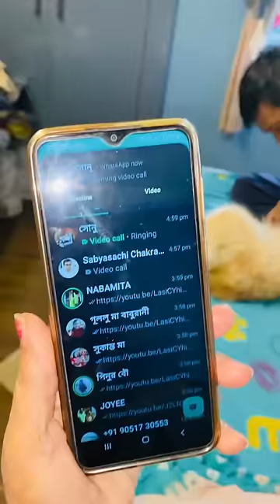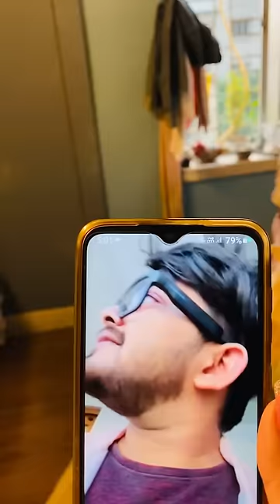আমার বাবাকে দেখিয়ে দিলো বৌদি। আমি বাড়ি নেই এই সুযোগে ঘরের সব নিয়ে চলে গেলো 😨